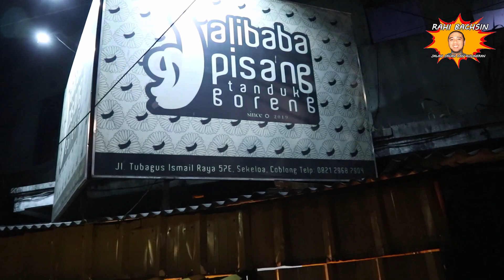JAJAN PISANG GORENG JAM 2 PAGI!!... PISANG TANDUK GORENG ALIBABA || KULINER MALAM BANDUNG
Kalau Kamu Punya Pertanyaan Seputar Informasi yang aku review di video ini.
Kalau kamu punya informasi kuliner unik yang mantab, kamu bisa tulis d kolom komentar.